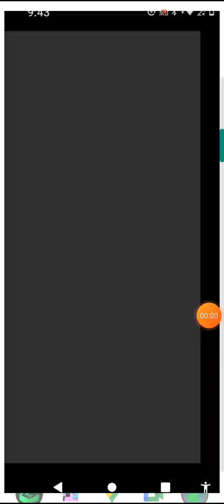DLS Parte Uno Futbol